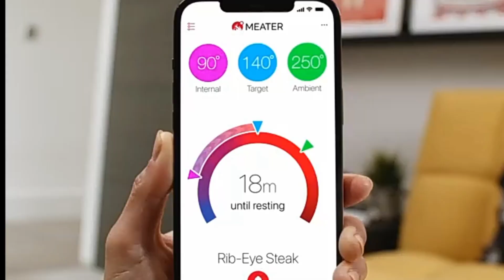MEATER Plus | Smart Meat Thermometer with Bluetooth | 165ft Wireless Range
🔻purchase this product on Amazon🔻